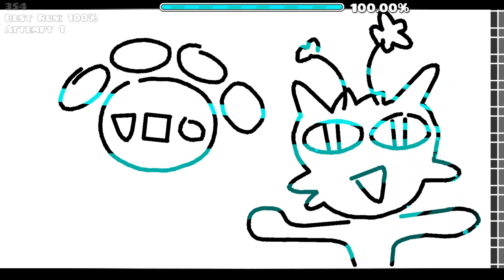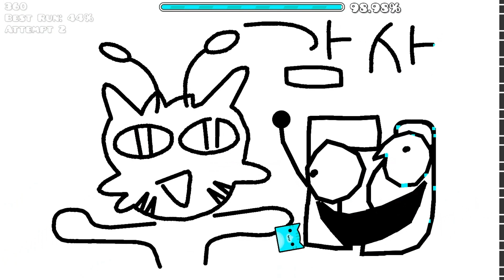ALL LEVELS FROM YUNHASEU14 (240 LEVELS) (PART 2)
YunHaSeu14 - @yunhaseu

61.My Logo (00:00)
62.new mode (00:28)
63.Glow Flow (00:53)
64.Old Design (02:30)
65.Real New Level WIP (02:46)
66.Super Vigor (03:29)
67.Simple Dash (04:52)
68.Struggle (06:25)
69.Trap of Darkness (07:57)
70.Cramoisi (09:17)
71.Club Heckler (10:44)
72.I dont know (12:15)
73.Best Art (12:48)
74.the floor is lava (13:08)
75.Round Off (13:50)
76.TVT (15:19)
77.Vortex Focus (16:33)
78.Fog Side (17:57)
79.How are you (19:36)
80.Yarr (21:11) (Showcase)
81.Loop Continue (22:38)
82.Rightside Up (23:53)
83.Palast (25:07)
84.Under Beat (26:28)
85.Bitter Flash (27:43)
86.BounceVille (28:56)
87.Totemic Neon (30:27) (Showcase)
88.Impacter (31:40)
89.Ichi (32:48)
90.Jaa (34:03)
91.Elapse (35:29)
92.Afterlife (37:15)
93.Recall (39:00)
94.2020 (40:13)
95.Mecha Star (41:33)
96.Narsha (42:47)
97.Teeopy (44:00)
98.Cool lab (45:43)
99.The Wittapa (47:14)
100.Yunique 2 (48:28)
101.Bayahro (49:56)
102.Satellite (51:26)
103.Cheon (52:45)
104.Baram (54:00)
105.Haru (55:29)
106.Scintillation (56:52)
107.Petit Patisserie (58:23)
108.Minikin (59:47)
109.Rooftop (1:00:56)
110.Yuntopia (1:02:22)
111.Habitat (1:04:05)
112.My Font (1:05:35)
113.Now (1:06:18)
114.Hallow (1:07:55)
115.Wiggle (1:09:16)
116.Wadada (1:10:32)
117.San (1:11:43)
118.TEN (1:12:56)
119.Chemical Formula (1:15:24)
120.Mine (1:16:44)